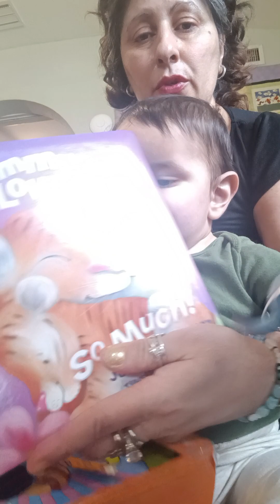Suki-Toons 🧸🍼🐻😘🌺 Babytime 11 30 23